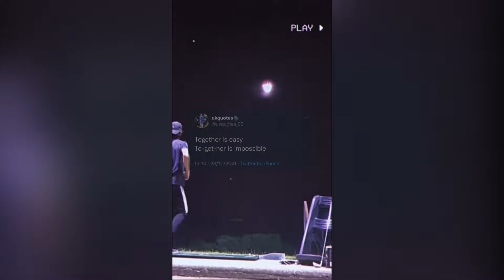Uk Quotes 🇬🇧 | Week #8